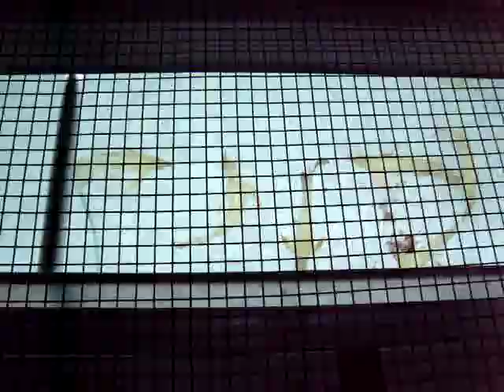ArowanaFishTalk.com @ Pang Long Arowana Farm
Crossback Arowana White Tank Treatment #2